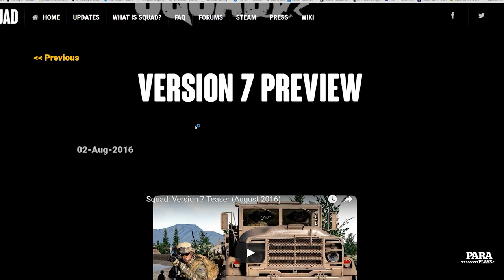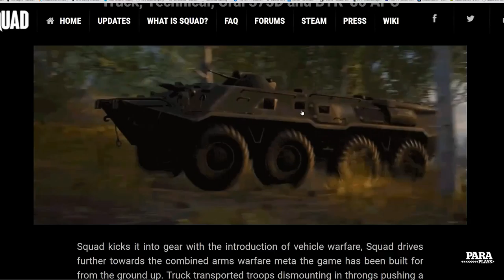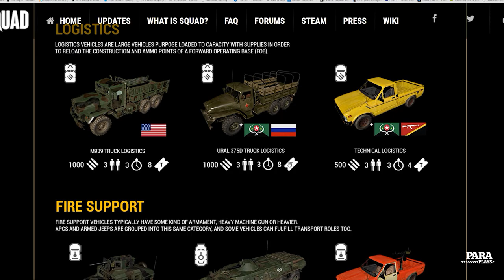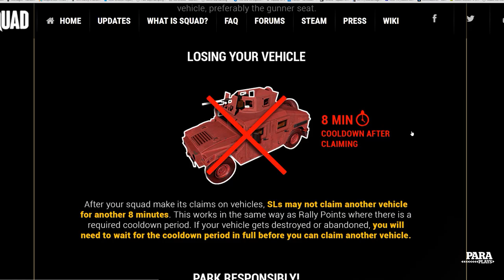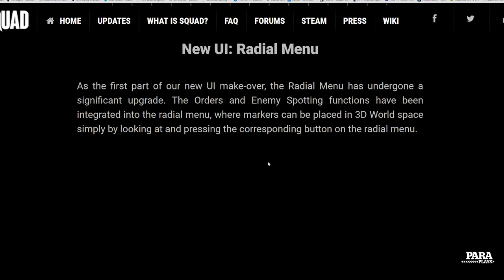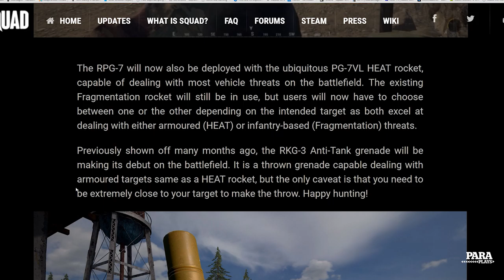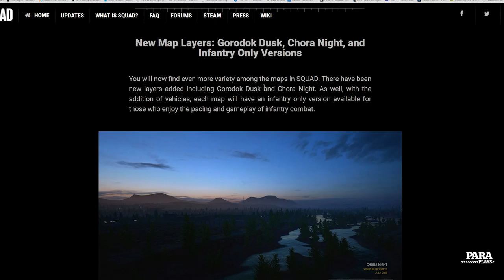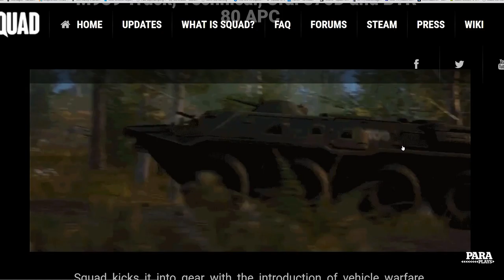Squad ► ALPHA 7 - NEW Updates and Features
Its almost time for you guys to get your hands on Squad Alpha version 7. With so many new features, from weapons, maps, lighting, vehicles, ui, and many many more.

Lets jump into squads new update and have a look at whats coming very soon.